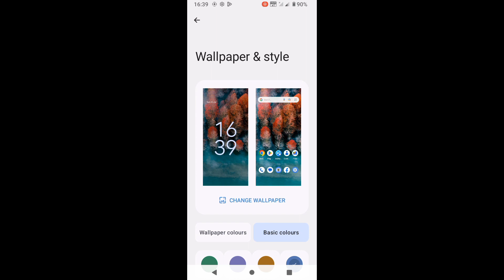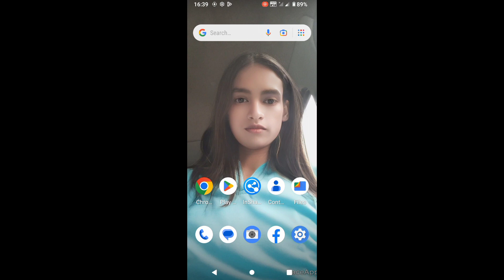Nokia C12 pro me photo ko wallpaper me Kaise lagaye।how to set photo on wallpaper in nokia c12 pro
is video me bataya gaya hai friends ki Nokia C12 pro me photo ko wallpaper me set kaise kiya jata hai